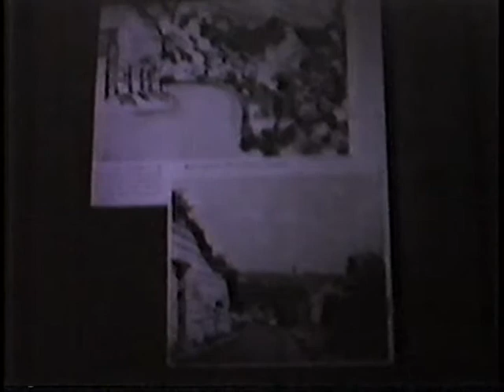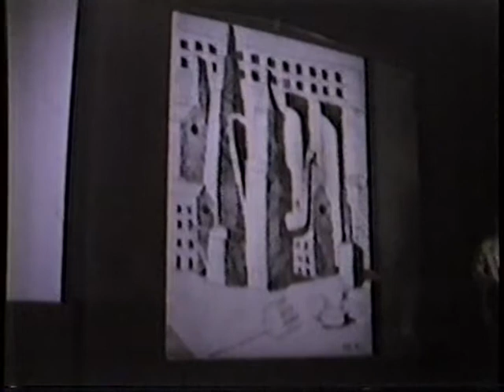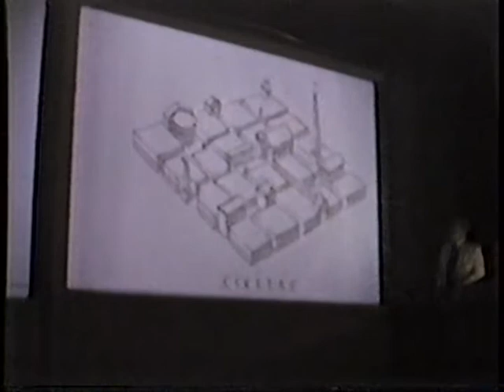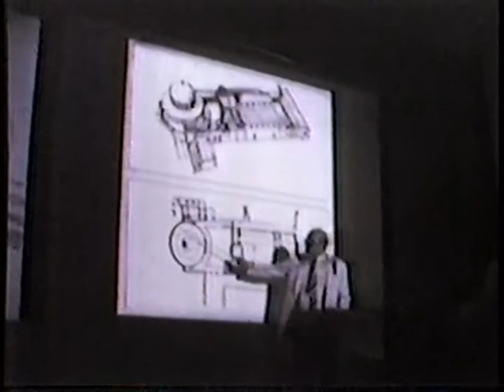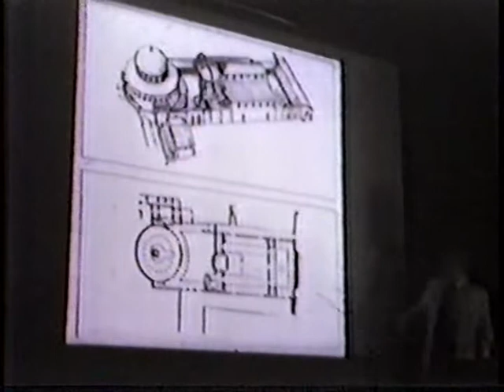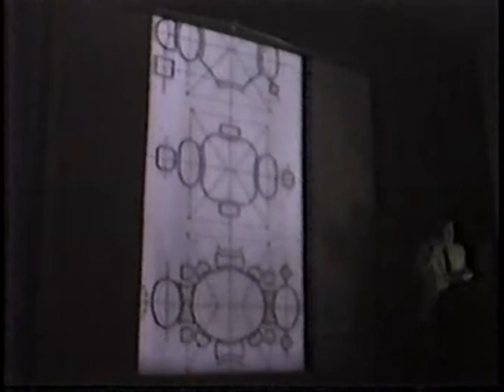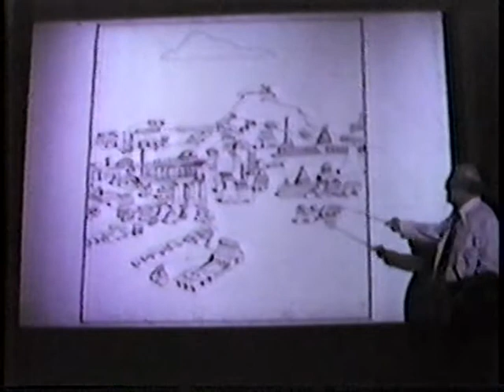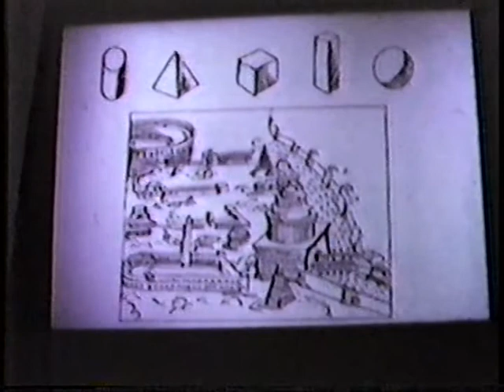Christian Norberg-Schulz: Figurative architecture (1985)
This is not a SCI-Arc event, but seems to be a symposium on figurative architecture at the 1985 AIA conference in San Francisco.

After a brief introduction that notes George Anselevicius will be ACSA president next year, Christian Norberg-Schulz discusses his concept of figurative architecture, involving issues of monumentality and place in contemporary culture. He presents a variety of projects, stressing how they all define a specific kind of place between earth and sky. He discusses the work of Étienne-Louis Boullée and Gian Lorenzo Bernini in terms of semiology, images and symbols.